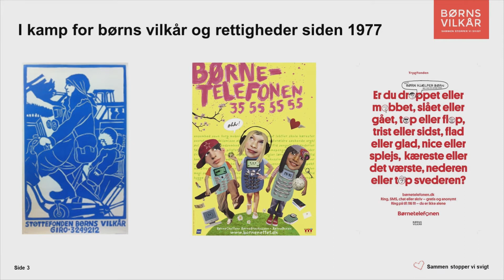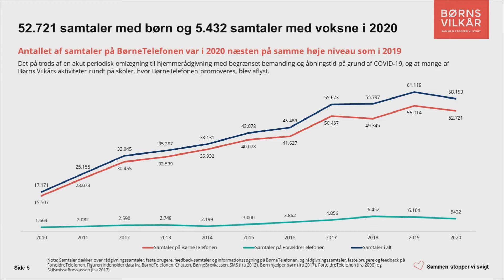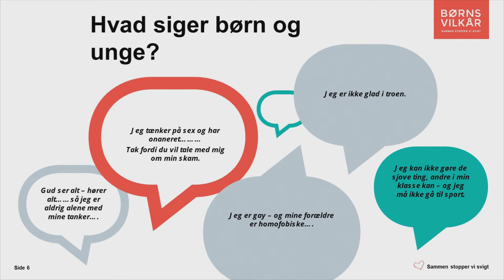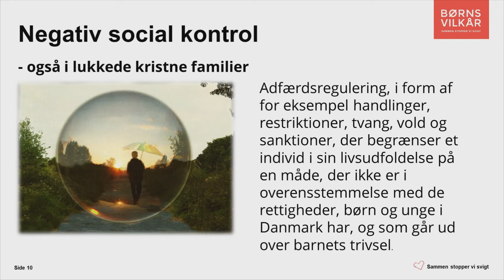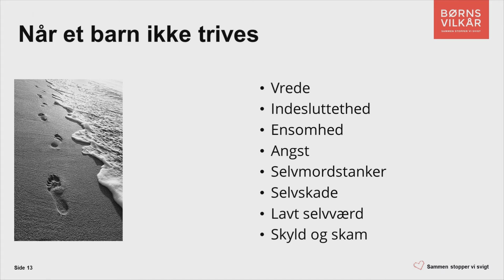Religiøst pres i børnehøjde - ved Bente Boserup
"Når kirken svigter” er en konference om at opdage og imødegå usunde tendenser eller krænkende adfærd i kristne fællesskaber. Bag konferencen står en bred gruppe fra både folkekirken og frikirker.
Indlæg af Bente Boserup, Børns Vilkår.